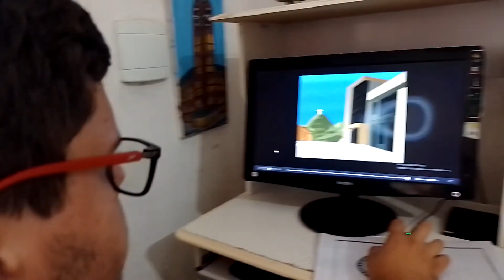Mateus em Artes digitais